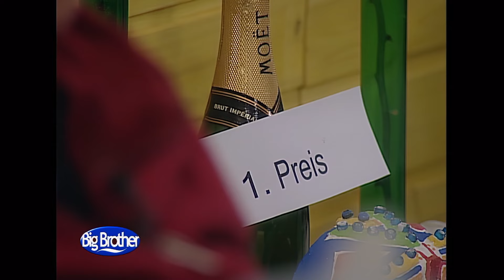Atomkraft? Nein danke | Tag 28 Staffel 1 | Big Brother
Abends auf der Couch hat sich die Runde über ein politisches Thema unterhalten: Dieses Mal diskutierten die Bewohner:innen über Atomkraft. Außerdem lernen die Bewohner:innen fleißig Hauptstädte und Einwohnerzahlen für ihre Wochenaufgabe auswendig.